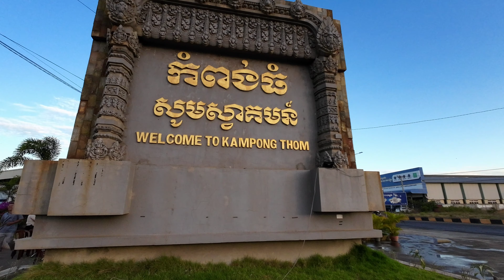Từ Phnom Penh đi Xiêm Riệp & Núi Kulen bị lạc đường thê thảm | Du lịch Campuchia #4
© Bản quyền thuộc về Thôn nữ Khmer
© Copyright by Thôn nữ Khmer☞ Do not Reup